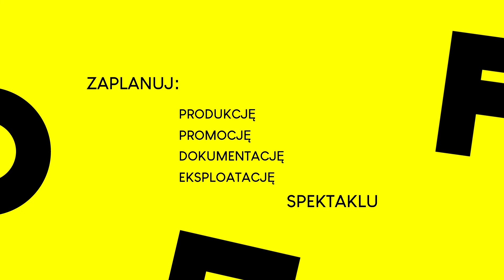OFF Polska 2022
Rusza nabór do drugiej edycji programu OFF Polska, którego celem jest wspieranie twórców teatru niezależnego i offowego poprzez umożliwienie poszukiwań twórczych i realizację autorskich projektów artystycznych, a także wspieranie profesjonalizacji teatrów niezależnych i offowych. Pierwsza edycja zaowocowała 22 projektami. Spektakle, które powstały w ramach programów obejrzało ponad 8 500 widzów w całej Polsce.

Program OFF Polska ma na celu umożliwienie produkcji i eksploatacji spektakli teatru niezależnego i offowego. Ideą Programu jest wspieranie twórców teatru niezależnego i offowego poprzez umożliwienie poszukiwań twórczych i realizację autorskich projektów artystycznych, a także wspieranie profesjonalizacji teatrów niezależnych i offowych w obszarze produkcji, dokumentacji i promocji spektakli oraz otwieranie ich na wyzwania związane z dotarciem do widza i poszerzania grona odbiorców sztuki teatru.

Program OFF Polska adresowany jest wyłącznie do organizacji pozarządowych. Przyznane środki powinny zostać przeznaczone na produkcję, promocję, eksploatację oraz dokumentację spektaklu. Budżet programu wynosi 1,5 mln zł. Wnioskować można o dofinansowanie w przedziale 30 – 90 tyś. zł, wymagany jest 10% wkład własny. Zespół Sterujący oceni zebrane zgłoszenia i wyłoni projekty do realizacji do 6 czerwca. Czas na realizację spektakli oraz ich minimum 5-krotną eksploatację obejmuje okres od 6 lipca do 31 października. Na listopad zaplanowane jest złożenie sprawozdań merytorycznych i finansowych, a ewaluacja programu odbędzie się w grudniu.

Pierwsza edycja zaowocowała 22 projektami, realizowanymi w drugiej połowie 2021r. Spektakle, które powstały w ramach programów obejrzało ponad 8 500 widzów w całej Polsce.